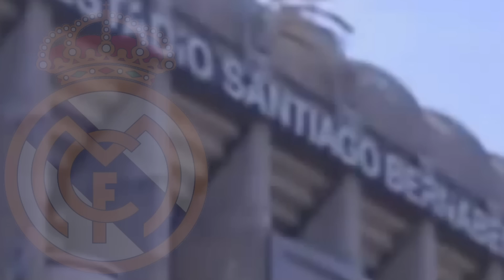REAL MADRID // NOTICIAS -- GARETH BALE AL MANCHESTER?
-BIENVENIDOS A MILENIO1996 En este canal podrás encontrar todo lo relacionado al mundo del deporte y como no, al mundo de la televisión en general. Debates, opinión, tutoriales, Review y mucho mas.

Muchas Gracias